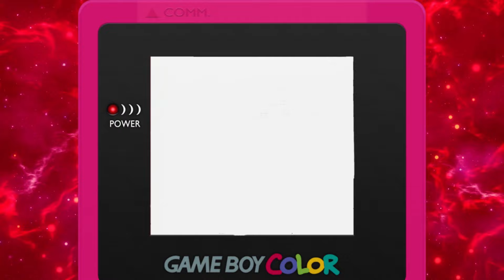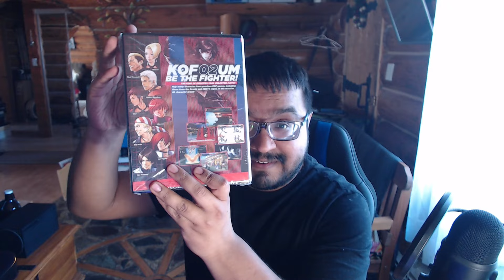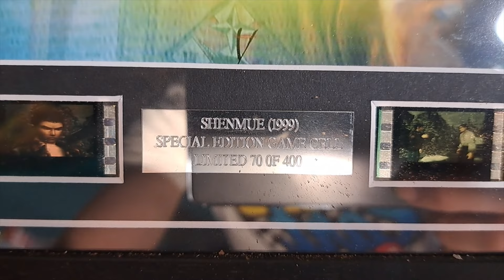What's The Ultimate Treasure Hidden In Retro Game Collections? Community Spills The Beans!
I asked many of my friends and fellow content creators.. What is something in your retro game collection and video game collection that you value most? Well, I got some great responses and a few surprises along the way. This video is proof that the best things we hold near and dear to our hearts doesn't have to be the most expensive. I had so much fun putting this video together. What hiddem treasures await in everyone's retro game collections?

Please read! : This is my last upload for a while. I was working on this when I announced my break and was waiting to finish it. I hope you enjoy this video and I can't wait to see you all again in the Summer!

@RussLyman is the channel features on my shirt in this video!